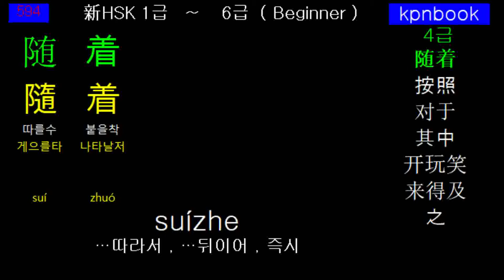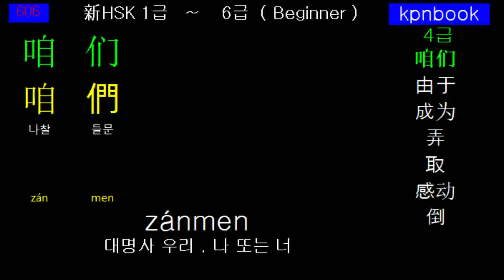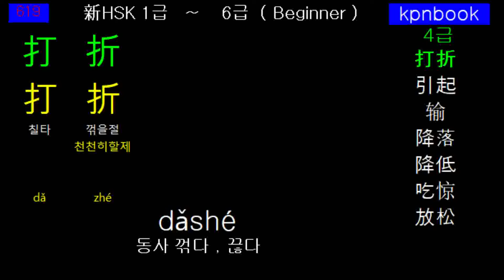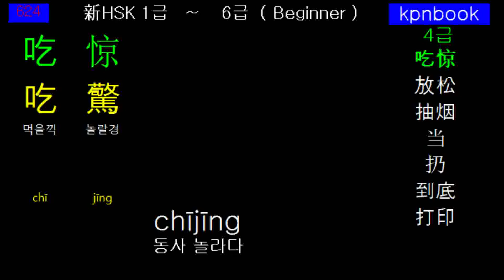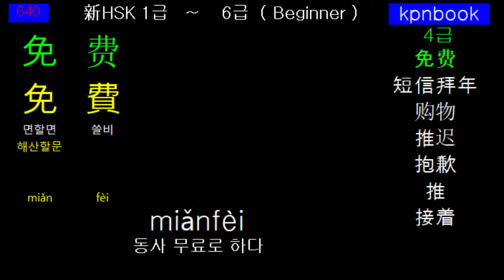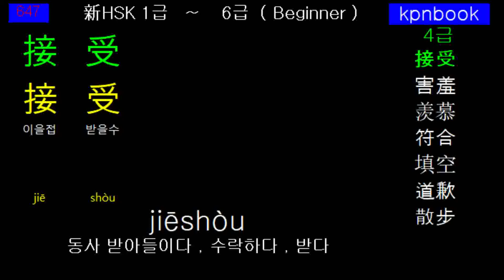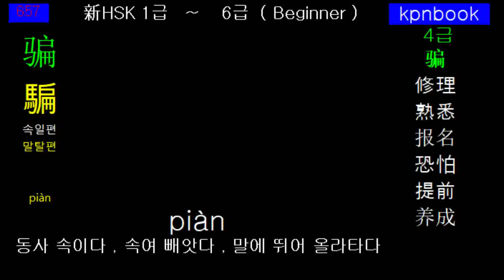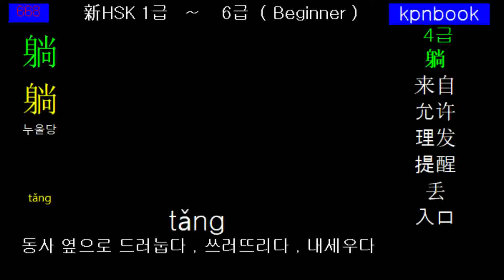新HSK_4급_01_Beginner_간체자_병음_듣기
WordTravel
Learn Chinese